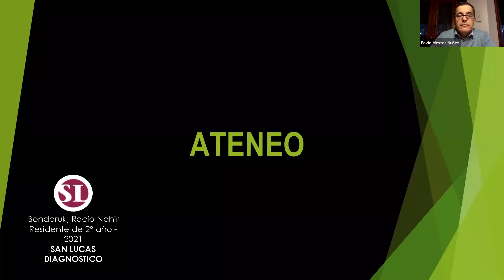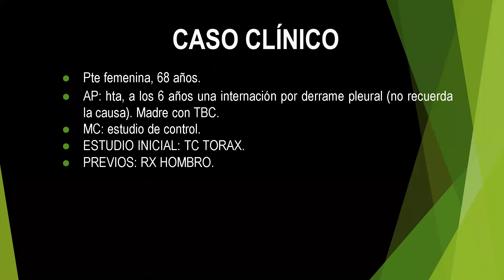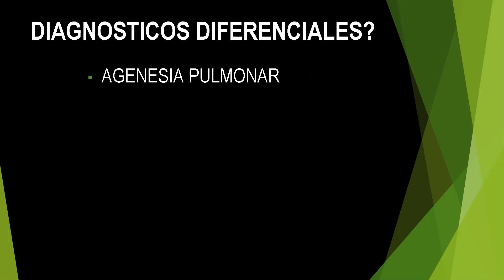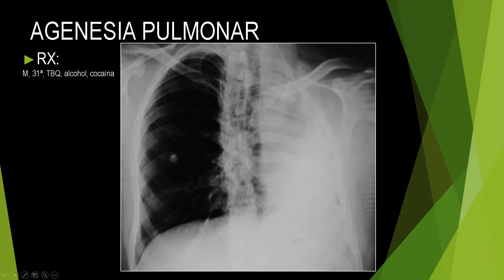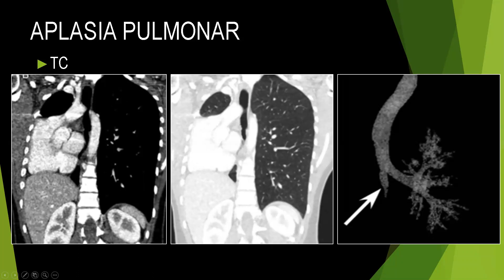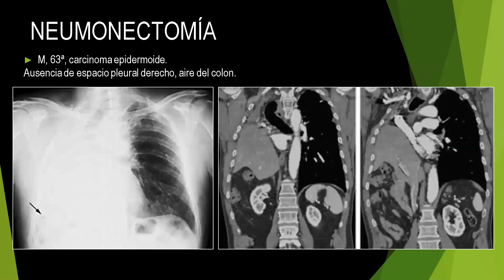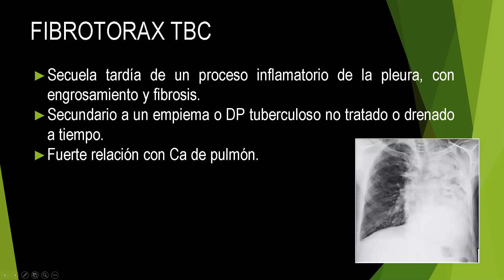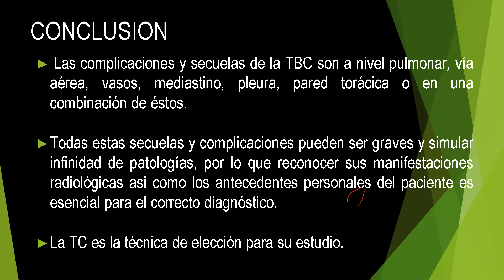ATENEO - FIBROTORAX TBC